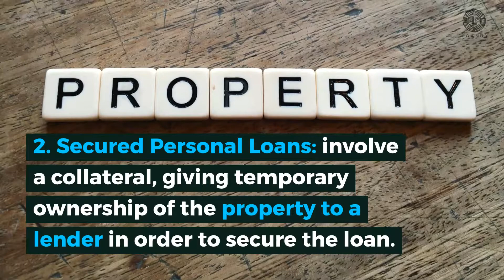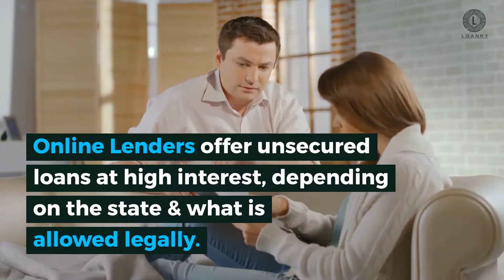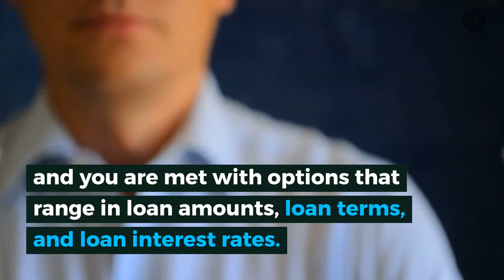How Does A Personal Loan Work? Loans 101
Sometimes there are events, services, and unexpected expenses that arise. When they arise, we must consider whether we have the funds to make the purchase or if we need to consider a loan.

If you are facing this kind of situation, then one of the options available for funds during these scenarios includes a personal loan.  However, before you take on a personal loan, however, it is essential to know how does a personal loan work. Also, have a look at what is needed for requirements and where to find them.